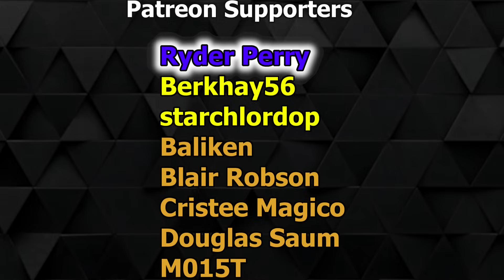The Competitive Heroes Tier List 2024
Tier list of all Plant and Zombie Heroes

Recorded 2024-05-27